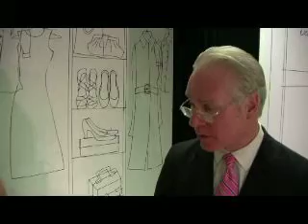The Shopping Fix - Tim Gunn - TEM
Heather Green of The Shopping Fix interviews Tim Gunn